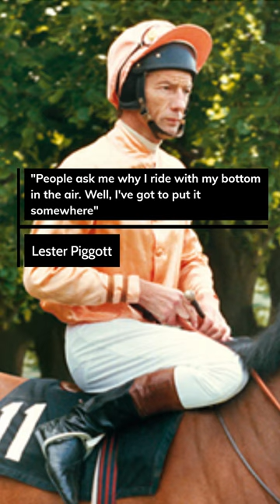Lester Piggott - 5 Pearls of Wisdom